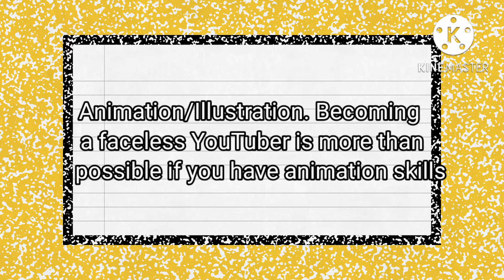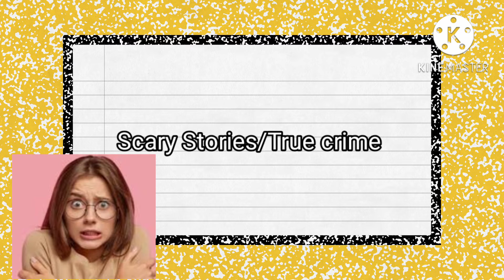15 Ways To Make Not Showing Face YouTube Content (Channel)Ideas|Watch This Video and Become Rich